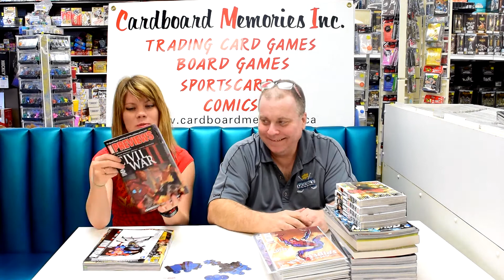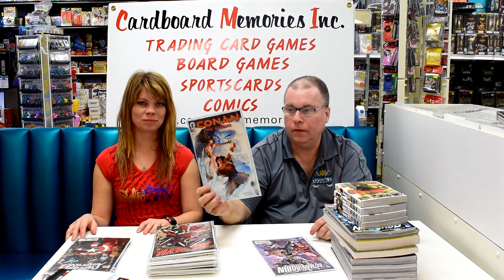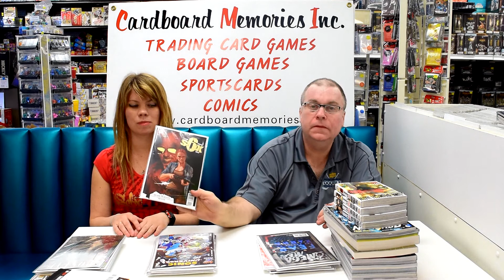CBM Comic Guru's Comic Previews - Episode 91 (March 29)